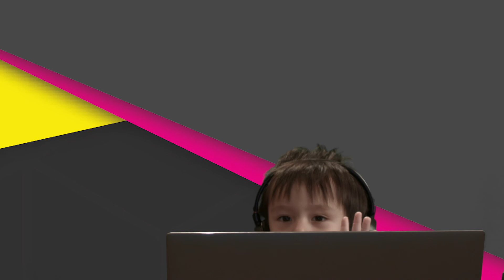James Castro ABC Chroma Key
Helping on set with audio and video for ChromaKey - I'll be interviewing local celebrities and hosting my new show in the coming months!